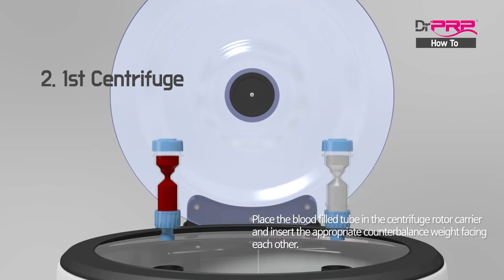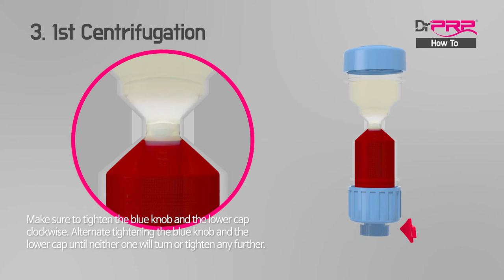How to Use Dr PRP USA Kit